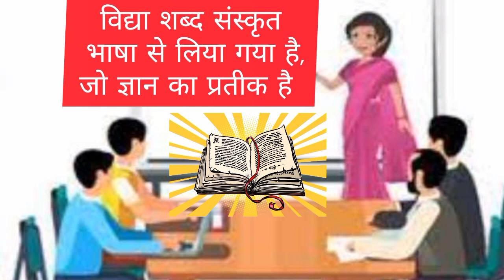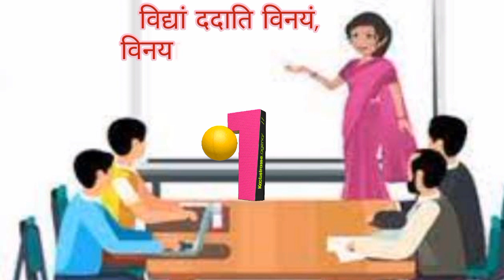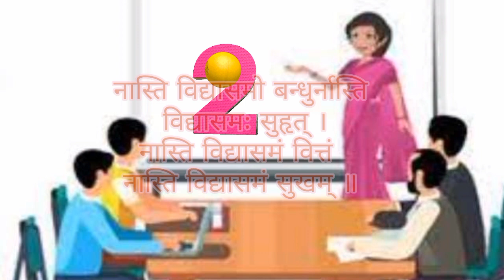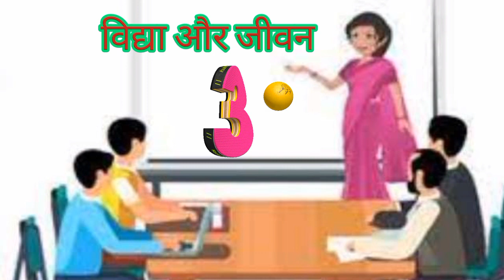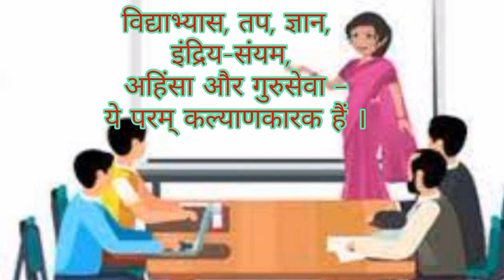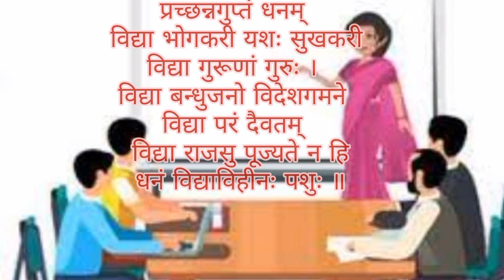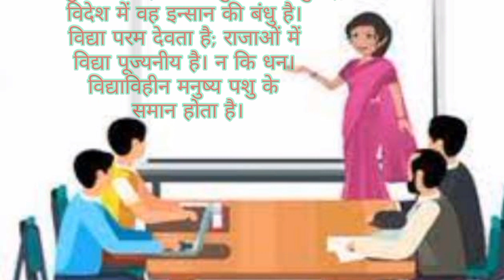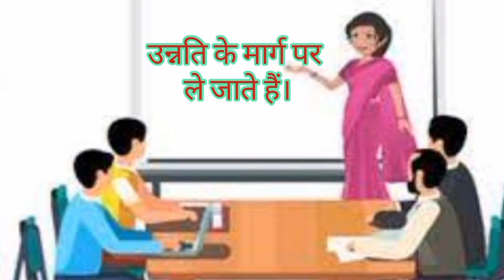Sanskrit shlok with meaning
संस्कृत श्लोक अर्थ सहित
विद्या पर संस्कृत श्लोक

विद्या वह अनमोल धन है जो हमें ज्ञान, समझ, विचार, और सम्पूर्ण व्यक्तित्व के विकास में सहायता प्रदान करती है। भारतीय संस्कृति में विद्या को महत्वपूर्ण माना जाता है और इसके बारे में विभिन्न श्लोकों ने उच्चारित किए गए हैं।

विद्या शब्द संस्कृत भाषा से लिया गया है जो ज्ञान का प्रतीक है। विद्या जीवन में ज्ञान को प्राप्त करने की क्रिया को सूचित करती है। इससे न केवल हमारी सोच विकसित होती है, बल्कि हमें उच्चतर मानसिक और आध्यात्मिक स्तर की प्राप्ति भी होती है। विद्या की प्राप्ति से हमें समझ, अनुभव, विवेक, विचारशीलता, और सही निर्णय लेने की क्षमता प्राप्त होती है।

हिन्दू धर्मग्रंथों में परा और अपरा विद्याएं दो विभाजनों के रूप में प्रस्तुत की जाती हैं, जिन्हें लौकिक और पारलौकिक विद्याएं भी कहा जाता है।

14 परा विद्याएं:

शिक्षा: शिक्षा विद्या के आधारभूत सिद्धांतों, ज्ञान और शिक्षार्थी के विकास के लिए समर्पित है।

कल्प: कल्प, यज्ञ और धार्मिक आचार-व्यवहार के नियमों को संकल्पित करने और संरक्षित करने के लिए है।

व्याकरण: व्याकरण विज्ञान के नियमों, भाषा के संरचना और वाक्य निर्माण के अध्ययन पर ध्यान केंद्रित करता है।

निरुक्त: निरुक्त, वैदिक शब्दों के अर्थों की व्याख्या और शब्दार्थ-निर्माण के प्रयास में निरूपित है।

छंद: छंद शास्त्र श्लोकों, छंदसाम्राज्ञी और कविता-गीत में छंद के नियमों का अध्ययन करता है।

नक्षत्र: नक्षत्र विज्ञान ग्रहों, राशियों और नक्षत्रों के अध्ययन को समर्पित है।

वास्तु: वास्तु शास्त्र भवनों, मकानों, मंदिरों और वास्तुकला के निर्माण के नियमों का अध्ययन करता है।

आयुर्वेद: आयुर्वेद स्वास्थ्य, रोग प्रतिरोध, औषधि चिकित्सा और जीवन की गुणवत्ता को समर्पित है।

वेद: वेद सबसे पुराने हिन्दू धर्मग्रंथ हैं और इसमें धार्मिक मन्त्र, यज्ञों की विधियाँ, ज्ञान और आचार्यों के उपदेश शामिल हैं।

कर्मकांड: कर्मकांड यज्ञ, पूजा, हवन, व्रत और धार्मिक क्रियाओं के नियमों पर ध्यान केंद्रित करता है।

ज्योतिष: ज्योतिष ग्रहों, राशियों, नक्षत्रों और ज्योतिषीय योग्यताओं के अध्ययन को समर्पित है।

सामुद्रिक शास्त्र: सामुद्रिक शास्त्र हस्तरेखा, मुख शास्त्र, पैरों की रेखाएं और शरीर के लक्षणों का अध्ययन करता है।

हस्तरेखा: हस्तरेखा लक्षणों, रेखाओं और नक्शों के माध्यम से भविष्यवाणी करने का अध्ययन करती है।

धनुर्विद्या: धनुर्विद्या तीरंदाजी और आस्त्र-शस्त्र के नियमों, तकनीकों और युद्धकालीन विद्या पर ध्यान केंद्रित करती है।

ये सभी परा विद्याएं हिन्दू धर्म में महत्वपूर्ण हैं और ज्ञान, धर्म, आर्थिक एवं सामाजिक दृष्टि से मान्यता प्राप्त हैं।